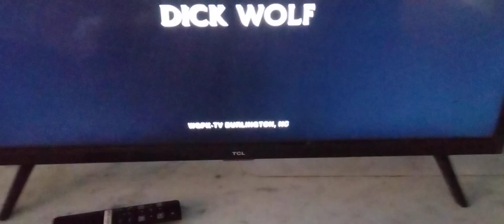WGPX ion chapel Hill ident